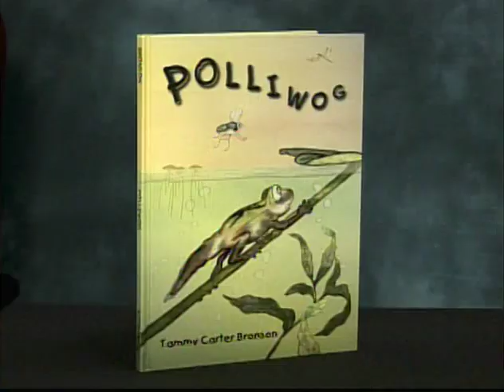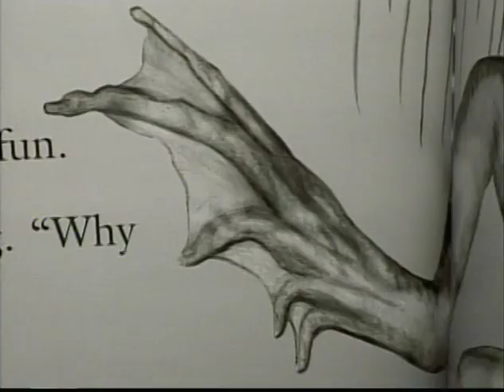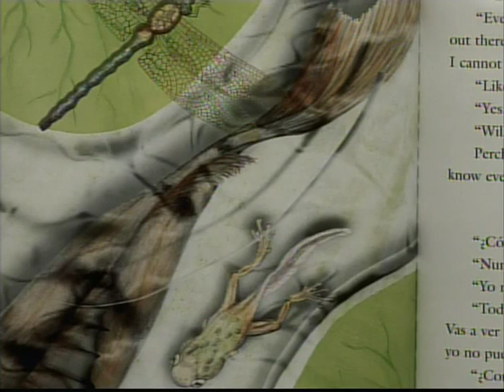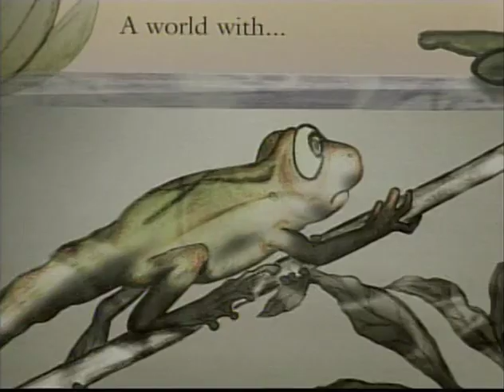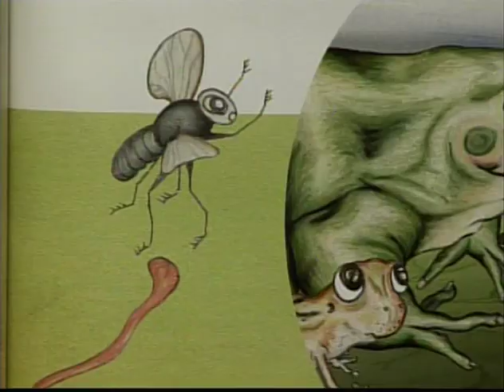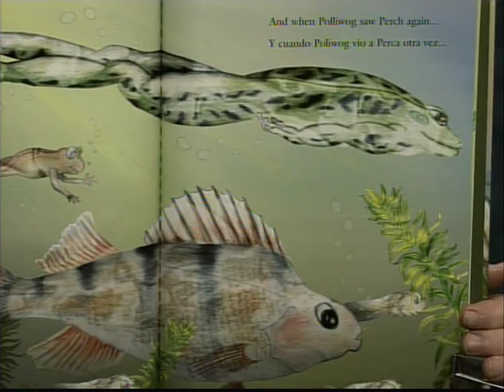Polliwog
A bilingual picture book for all ages. Polliwog's transformation forces her to enter an unknown world outside the pond where she must accept her new life as a frog.